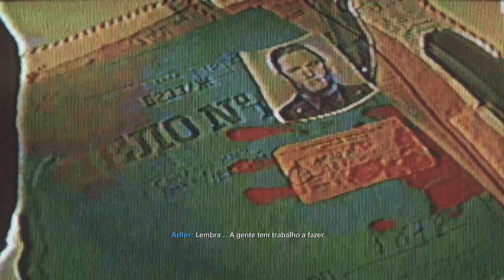Call of Duty Black Ops Cold War- Modo realismo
Jogando no modo realismo .
PlayStation 5 , 4k,60 fps.